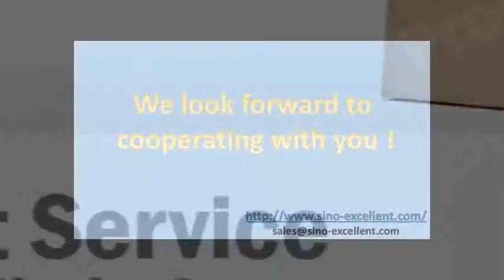Joint Care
Ehp focuses on manufacturing, developing, sourcing and marketing competitive health products in premium quality as well as providing optimal value, consistent satisfaction services and innovative solutions to improve customers' profitability and satisfaction. In Jan.2016 we have successfully acquired ISO certificate.

We insists the principle of Customer First, Quality First and Credit First to provide quality products and high quality

service for aboard and domestic customers.